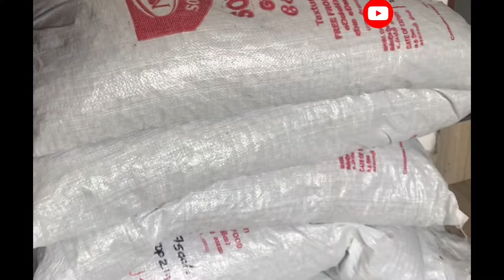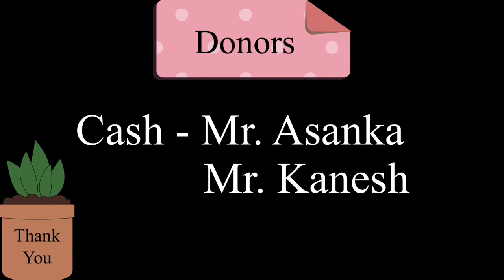Donation with my Sri Lankan 🇱🇰 in laws 🤰 | POSON Full-moon Day | Burmese in Sri Lanka